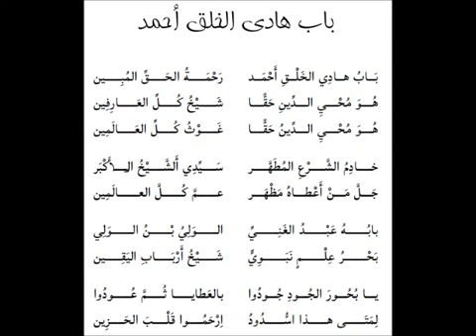Kasida o Šejhul Ekberu Ibn Arebiju- Babu Hadi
Qasida about Shaykh Al- Akber Ibn Al- Arabi